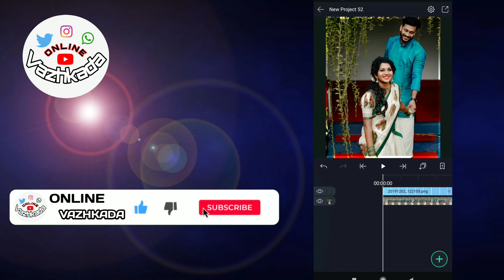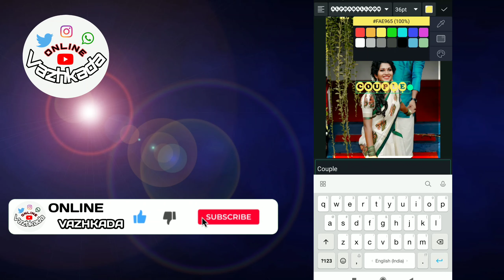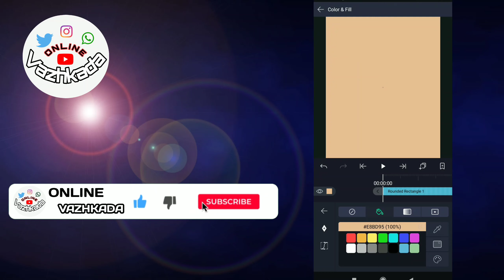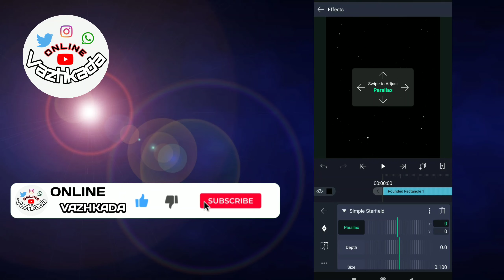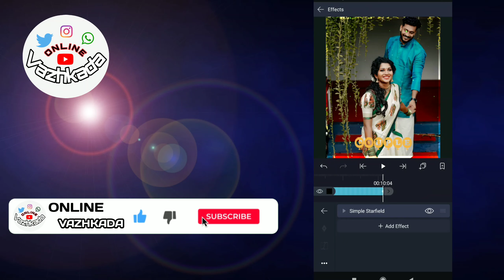Make Trending WhatsApp Status In Alight Motion Tutorial🔥🔥ONLINE VAZHKADA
👀Watch Video Make to Easy✍✍✍

Kinemaster Pro Apk Full Version;

Playlist Links... 🔗🔗🔗🔽

@NOTE: All Content Used Is Copyright to Online vazhkada use or commercial display or editing the content without proper authorization is not allowed.

@NOTE: Some Images, Music, Graphics, Videos, are shown in video maybe copyrighted respected owner, not mine

Kinemaster Tutorial,
Kinemaster tutorial in tamil,
Kinemaster lyrics,
Kinemaster text,
Kinemaster background,
Kinemaster tutorial for Tamil,
Kinemaster trending status,
Create kinemaster status,
Kinemaster tutorial for all,
Kinemaster background effect,
Kinemaster sreen,
Kinemaster Sreen Effect,

Alight motion tutorial in Tamil,
Alight motion tutorial,
Alight motion presents,
Alight motion tutorial all,
Create alight status video,
Make alight motion video,
Make For Alight motion tutorial,
Alight motion,

Related With Topic..